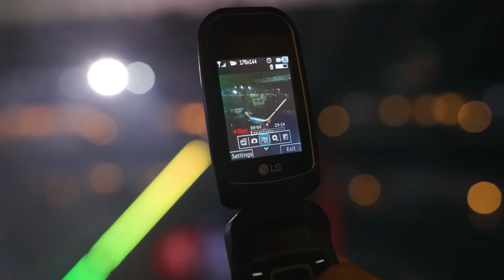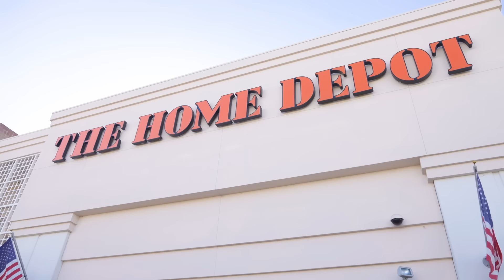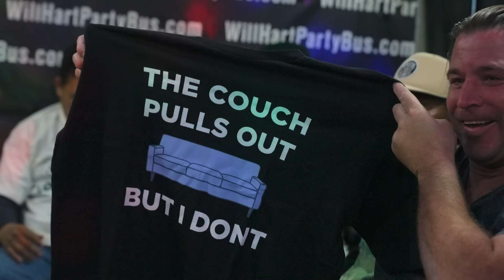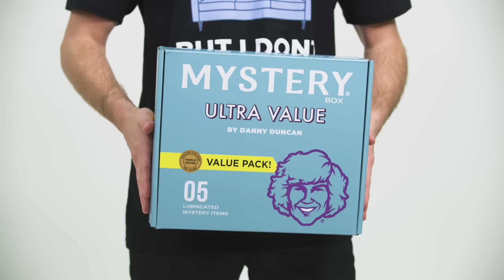This Is Why I Love Mexicans!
Use Code: Danny